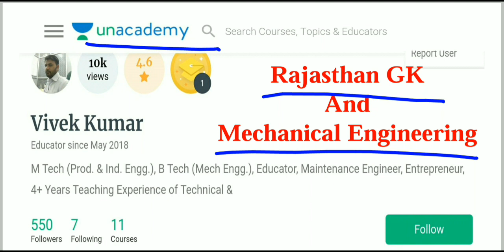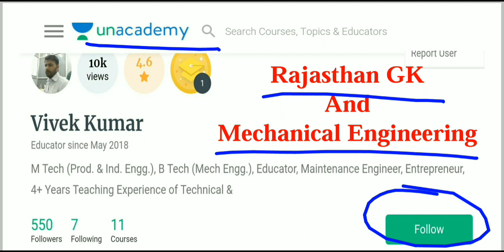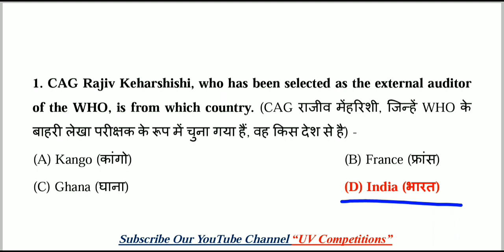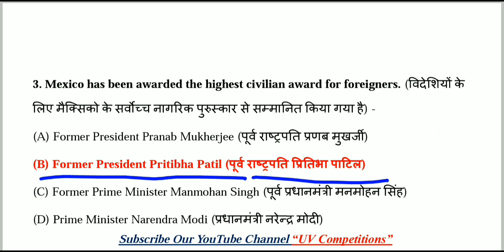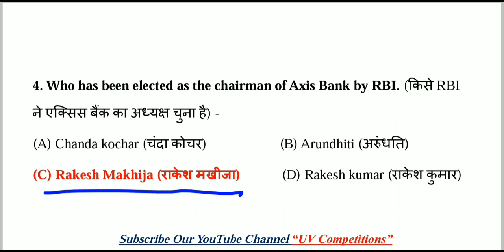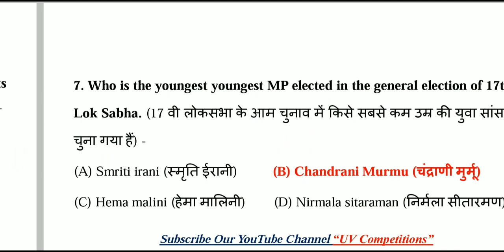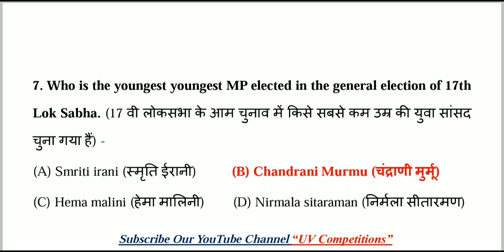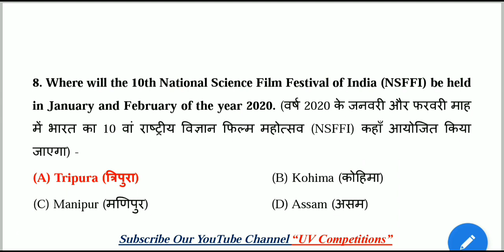05 June 2019 MCQs Current Affairs GK | Daily Current Affairs | Hindi & English | UPSC, SSC, Railway